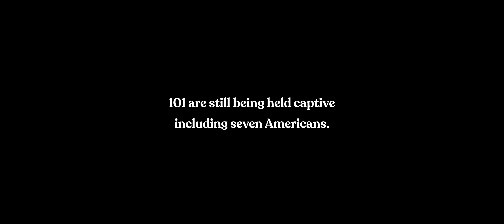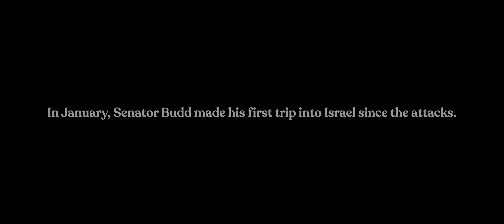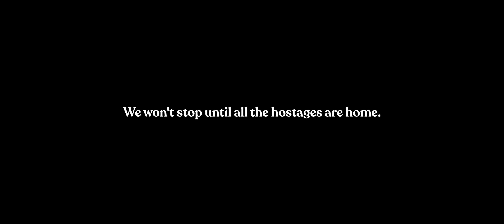October 7th Attack | One Year Later